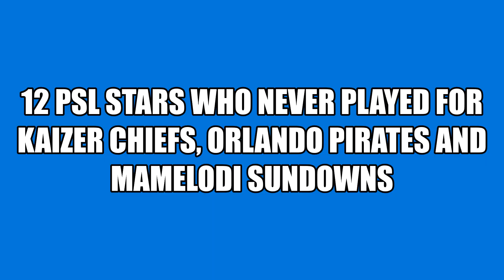Stars Who Never Played For PSL Big 3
PSL STARS WHO NEVER PLAYED FOR KAIZER CHIEFS, ORLANDO PIRATES OR MAMELODI SUNDOWNS